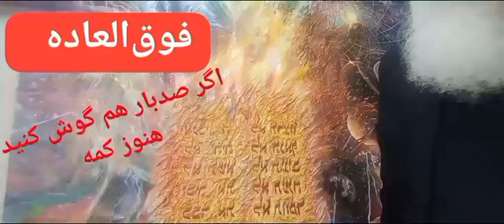پاراشای بو ده ضربت توضیح معجزه دلیل اتفاق معجزه ترتیب معجزه و هاراو عیمانوئل کهن صدق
Persian Jewish TV
Iran Jewish Tv
پخش زنده شبکه تلویزیونی یهودیان ایرانی